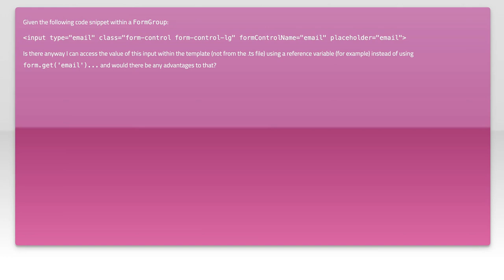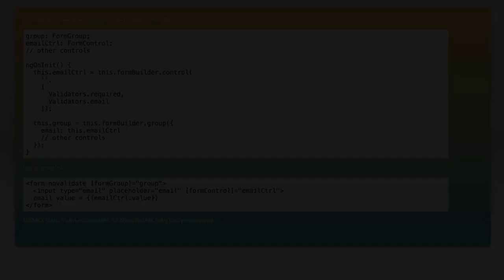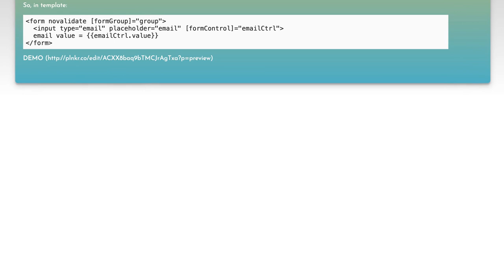Accessing FormControl elements directly instead of using form.get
angular: Accessing FormControl elements directly instead of using form.get

Related to: angular, angular-reactive-forms